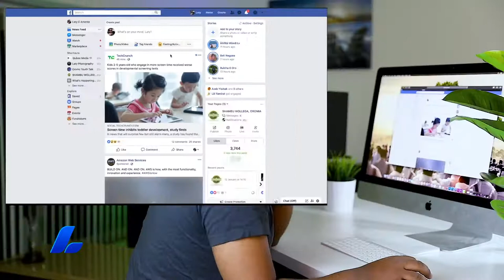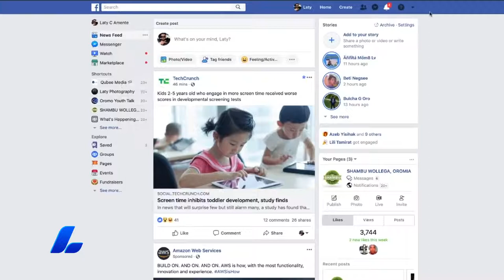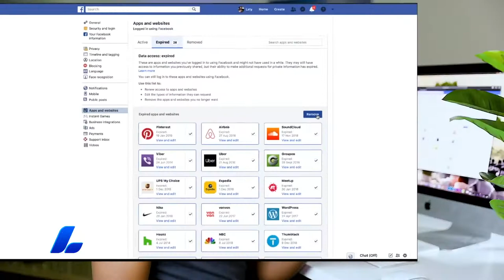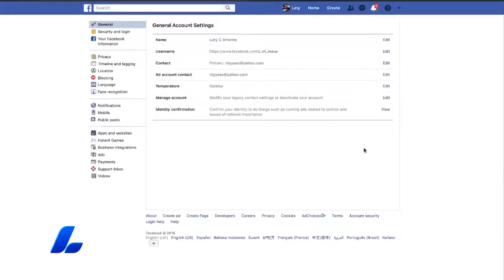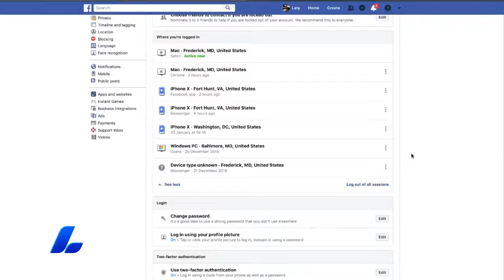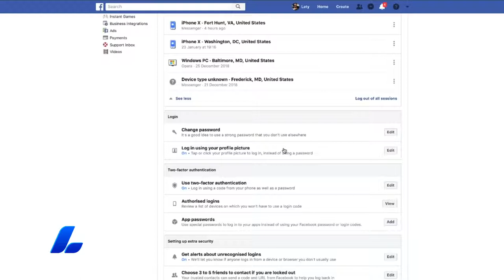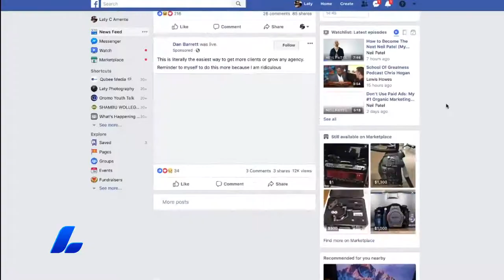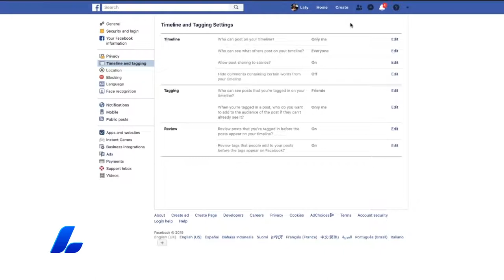Facebook Privacy/Dhoksa Facebook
Odeeffannoo Facebook irra keenyu akkamiin eegna/tiksina?
Facebook account keenya haal kamiin tikfanna?